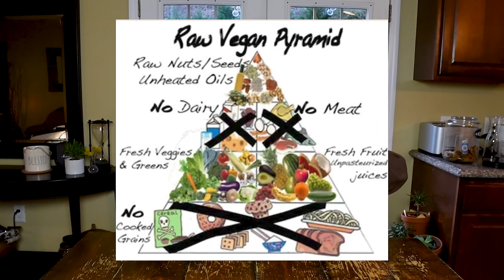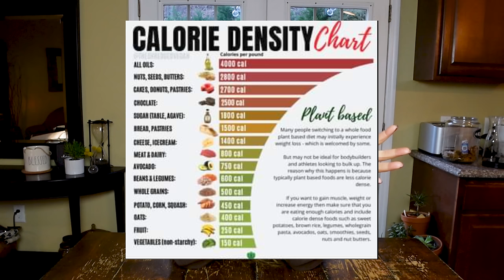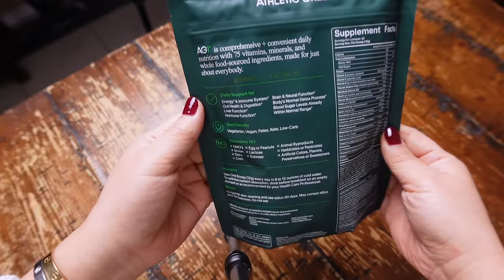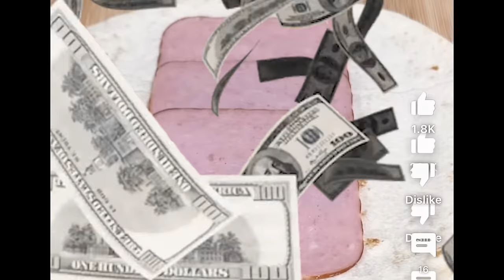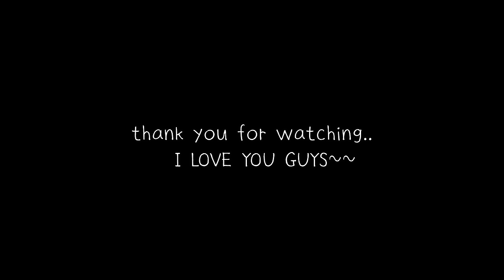[Cooking Mukbang ] Whole foods Plant-Based Diet Recipe (New Diet) 🥰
et a FREE one-year supply of AG Vitamin D3+K2, plus five AG1 Travel Packs with your first purchase of AG1!

“Thank you AG1 for partnering with me on this video!"
And thank you!! for watching my vegan easy recipe cooking mukbang!!

My Korean Vlog Channel:
(브이로그 체널입니다)